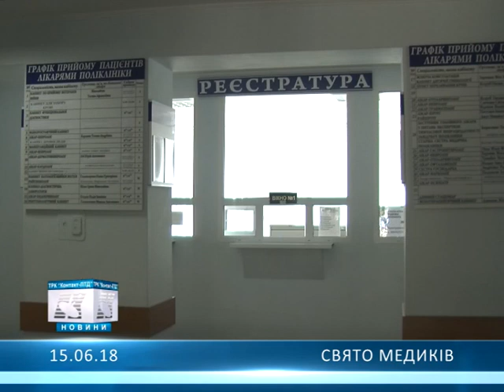Свято медиків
Лікарі Олександрійщини відзначили своє професійне свято...